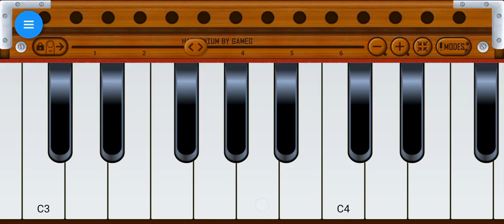Cheques-Shubh New Song On Harmonium |Musical Amrit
punjabi songs
Musical Amrit
how to play harmonium for beginners
how to play harmonium fast finger exercise
How to play harmonium
shubh
shubh new song
elevated
Cheques shubh
still rollin
Cheques shubh reaction
baller
bass boosted punjabi songs
Cheques shubh slowed
Cheques shubh slowed and reverb
New punjabi songs on harmonium